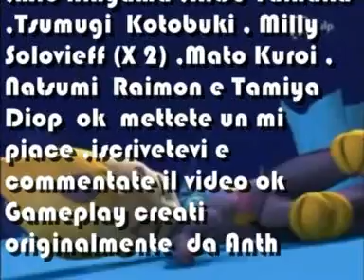code lyoko playstation ; come gioco a harry potter e la camera dei segreti gameplay parte 33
Code Lyoko Playstation  ; Come Gioco ad Harry Potter e la Camera Dei Segreti  Gameplay 100% Originale  parte 33 PS one (PSX) con Aelita Stones Hopper Schaeffer , Yumi Ishiyama , Coco Bandicoot e Amy Rose ok , Gameplay creati originalmente da Anthony Conca ok ???